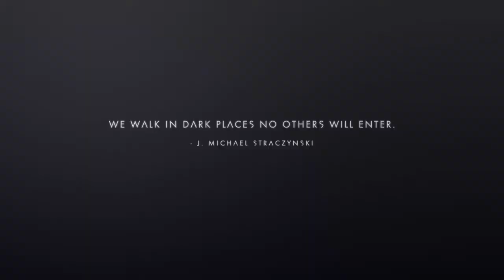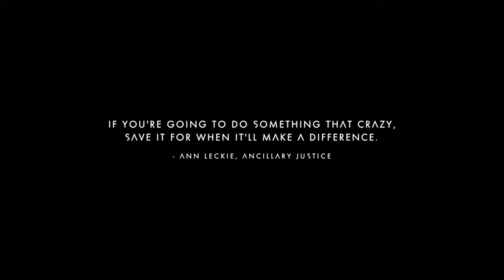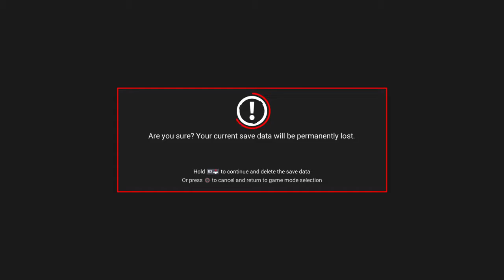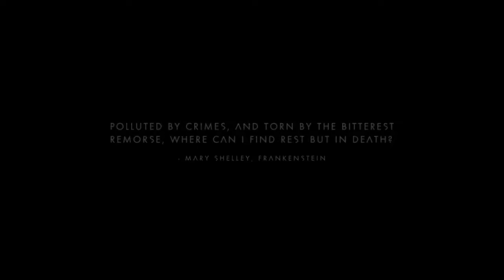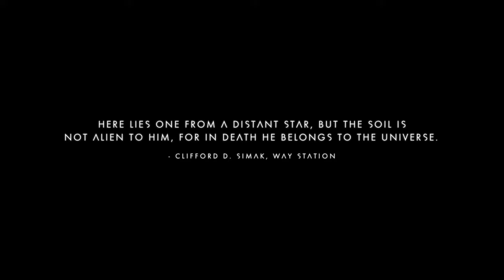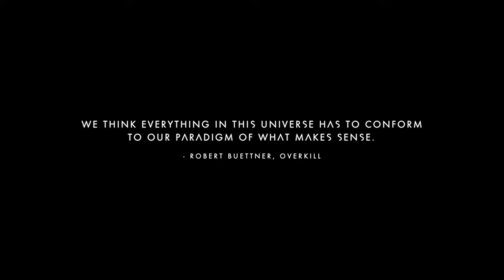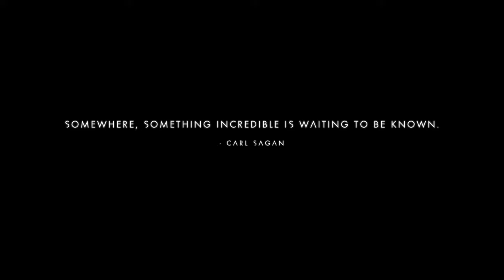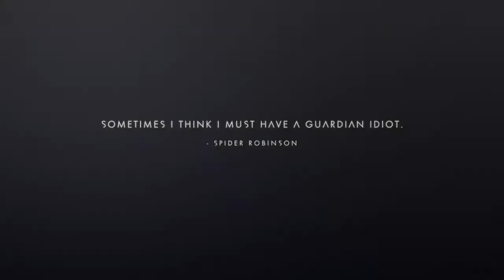No man sky PS4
Hi there bubz